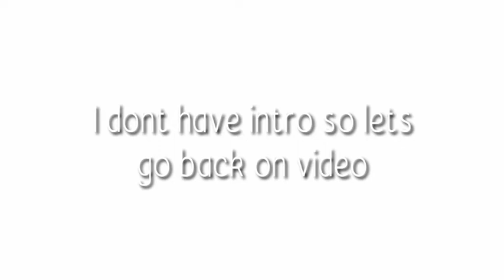Anime (Amv) that makes you satisfy